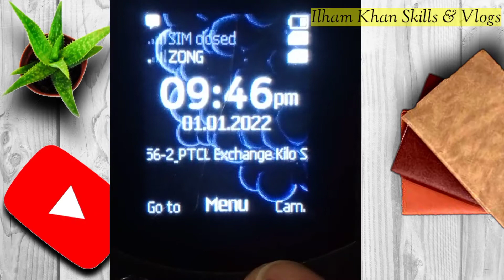How To Check Zong Sim Number 2022 New Code Without Balance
Check Zong Sim Number 2022 New Code Without Balance

 Zong Free Internet VPN/Stark VPN Internet New Trick2022 | sayed rashid official |

Zong Sim number maloom krne Ka tarika Free

hi Friend
in this video. i have shared a trick with you to. check your
in this video i have 100% free. it is a official real. method by zong and it is 100% perfectly working.
i always use this method to ckeck zong sim number without balance.
you can also this method to check zong sim without balance
it is a free code to check zong sim number
ufone number check

zong sim ka number free kesa maloom kare mukamal tarika bataya hai as video
omeed karta ya video passad aye ga ap ko